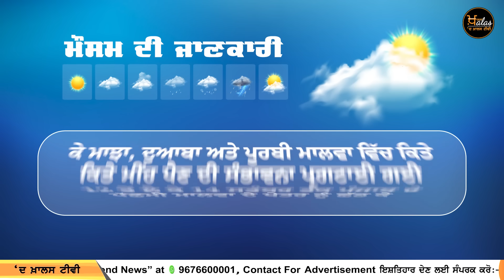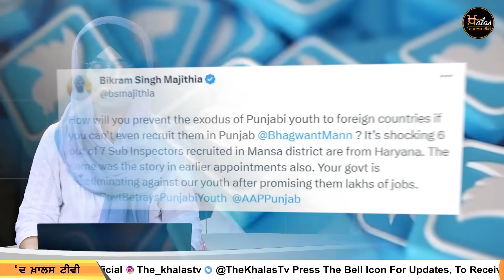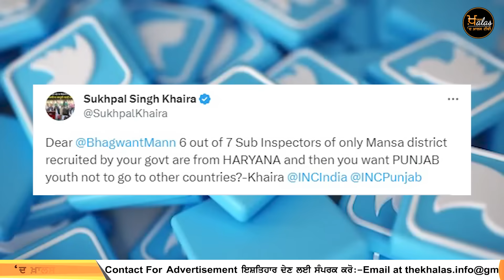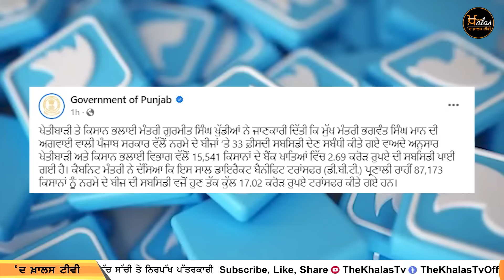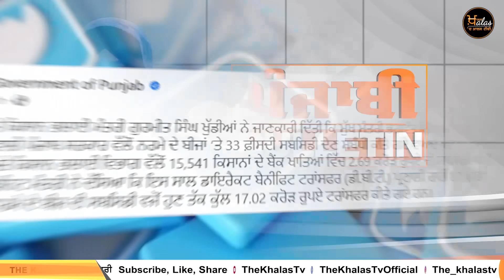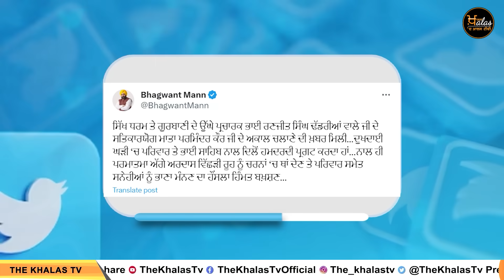Punjabi News Today । 8 September 2023 | ਅੱਜ ਦੀਆਂ ਵੱਡੀਆਂ ਖ਼ਬਰਾਂ | THE KHALAS TV